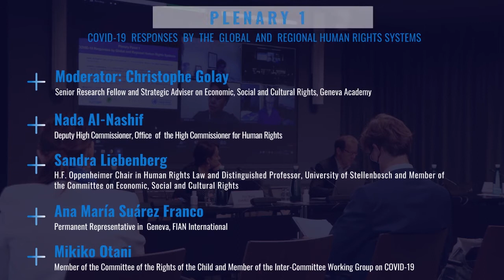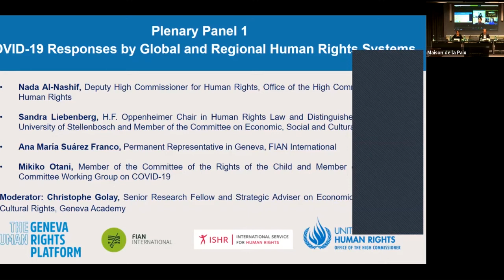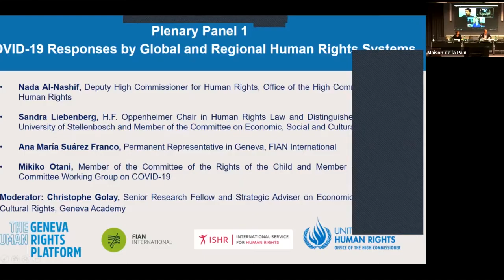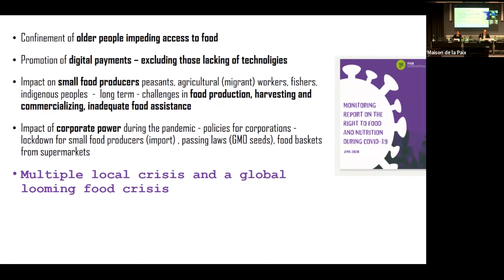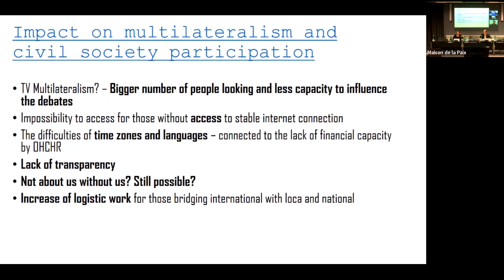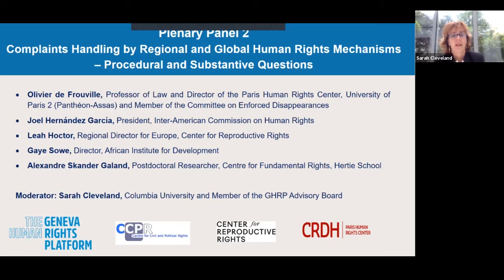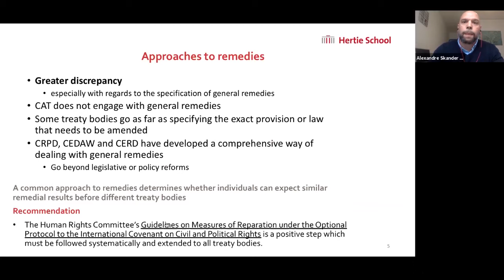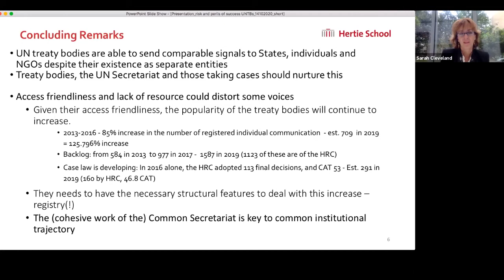2020 Annual Conference of the Geneva Human Rights Platform - Morning Plenary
2020 Annual Conference of the Geneva Human Rights Platform explored  different aspects of connectivity, focusing on the question of how the mechanisms deal with them and in which ways they are and could contribute to ongoing debates. The morning plenary sessions include:

Plenary Panel 1: COVID-19 responses by the global and regional human rights systems

Plenary Panel 2: Complaints handling by regional and global human rights mechanisms – procedural and substantive questions